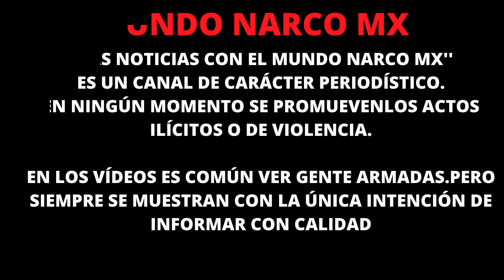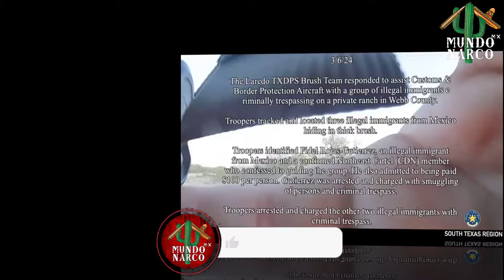!Atención! "Intêgrante dël "Ç.D.N" câe por träfico de migrântes en Tëxas"